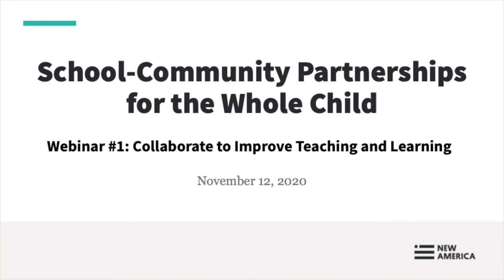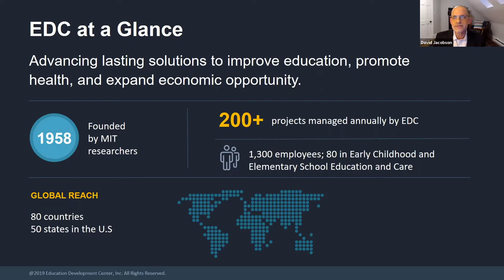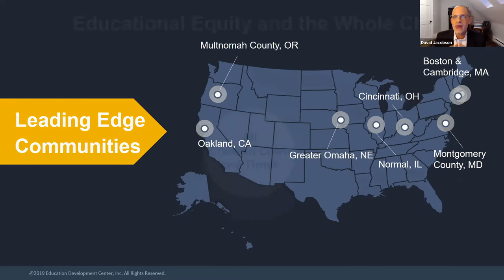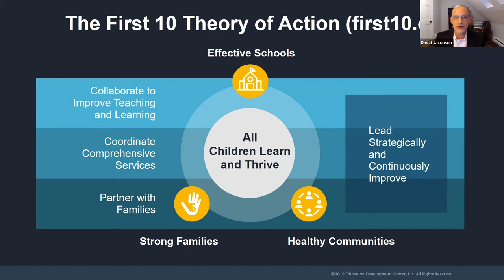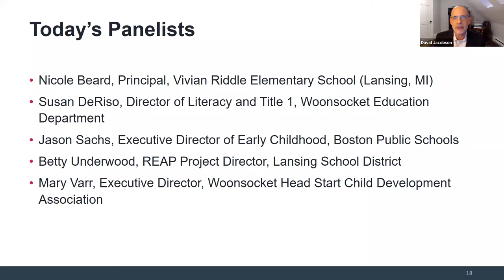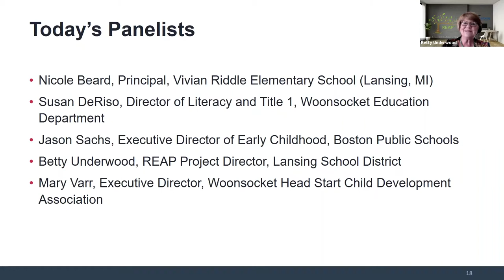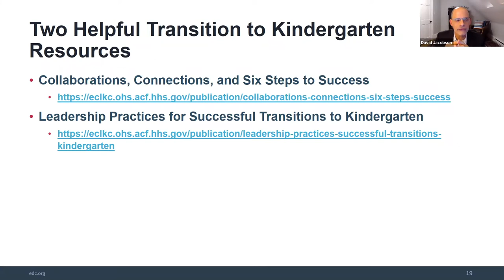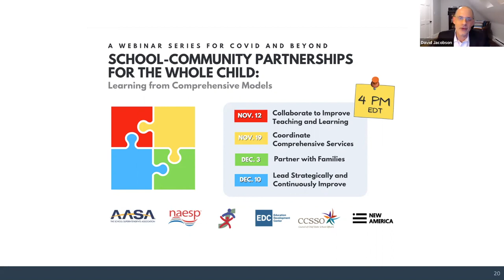School-Community Partnerships for the Whole Child - Webinar 1: Improve Teaching and Learning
The AASA (The School Superintendents Association), NAESP (the National Association of Elementary School Principals), CCSSO (Council of Chief State School Officers), EDC (Education Development Center), New America, and NAECS-SDE (the National Association of Early Childhood Specialists in State Departments of Education) invite you to join us for a 4-part webinar series.

How can communities and states advance equity and build comprehensive approaches that promote whole child learning and development from birth through elementary school?

The COVID-19 pandemic has exposed fundamental flaws in the systems that support children and families in the United States. Addressing these weaknesses is essential to ending racial injustice and addressing inequality. This is a moment in time to consider how we can best set up early childhood educators and professionals to be successful both during the pandemic and as we rebuild systems in its aftermath.

Join us for engaging discussions on advancing equity and promoting whole child learning and development from before birth through elementary school. We will learn from innovative models from around the country, including CPC P-3, First 10, Maryland’s Judy Centers, and Metro Omaha’s Birth through Grade 3 initiative, and from trailblazing communities, including Boston, MA, Lancaster, PA,  Oakland, CA, Orlando, FL, Woonsocket, RI, Yakima, WA, rural Maine, and others.

Hear from principals, superintendents, program directors, local and state leaders, and other experts on how these models combine a focus on teaching and learning, deep family engagement, health and social service supports, and continuous improvement.

This first webinar will take place on Thursday, November 12th at 4 PM ET and will focus on the following topics:

Aligning curriculum and instruction pre-K through elementary school
Ensuring successful transitions to kindergarten
Promoting professional learning across communities
Participants:

Nicole Beard
Principal, Vivian Riddle Elementary School (Lansing, Michigan)

Susan A. DeRiso
Director of Literacy & Title I, Woonsocket Education Department

Jason Sachs
Executive Director of Early Childhood, Boston Public Schools

Betty Underwood
REAP Project Director, Lansing School District

Mary Varr
Executive Director, WHSCDA (Woonsocket Head Start Child Development Association)

David Jacobson (moderator)
Principal Technical Advisor, Education Development Center